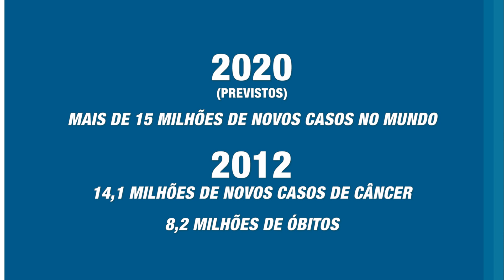3 MINUTOS COM A ONCOLOGIA - FEVEREIRO 2019 - SEMANA DO DIA 04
EMAIL - COLOCAR NO ASSUNTO - 3 MINUTOS COM A ONCOLOGIA

INSCRIÇÕES PARA RESIDÊNCIA EM ONCOLOGIA CLÍNICA: ORIENTAÇÕES NO SITE DA PONTIFÍCIA UNIVERSIDADE CATÓLICA DE SÃO PAULO - SOROCABA - MEDICINA

Produção: Insert Films
Apresentação e roteiro: Dr. Gilson Delgado
Direção: Fábio Ribeiro e Renato Galvão
Edição e finalização: Renato Galvão